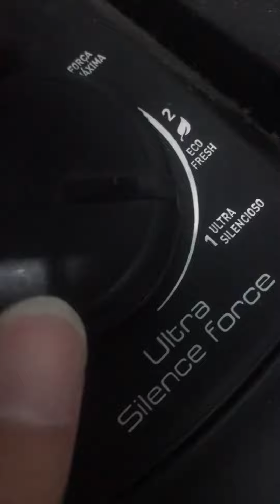Ventilador Arno Ultra Silence Force vale a pena comprar?